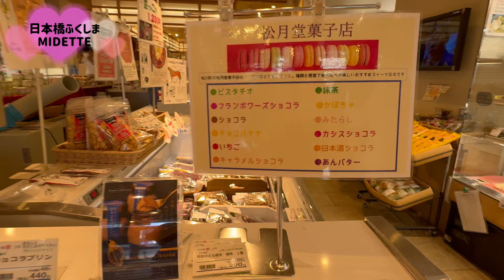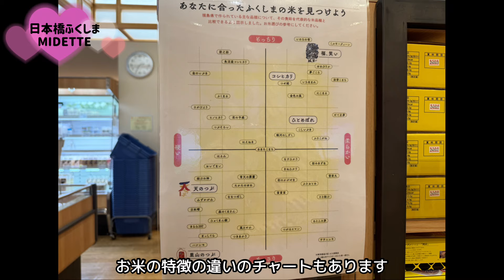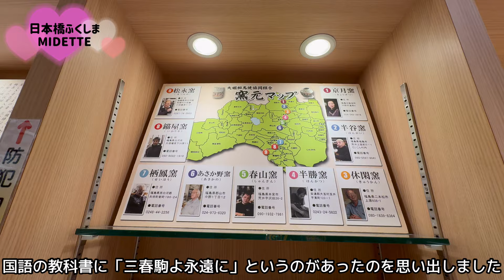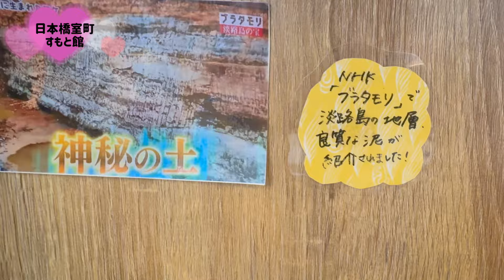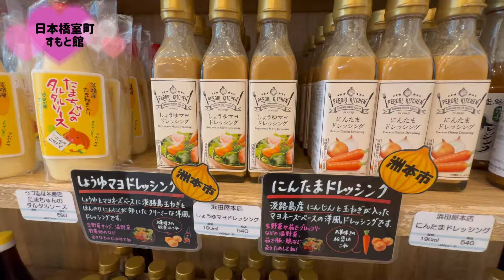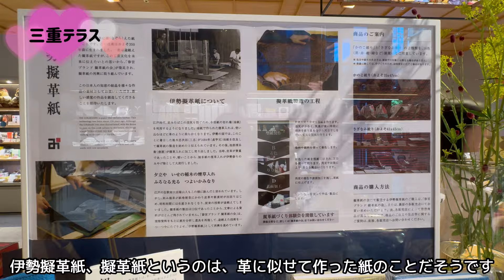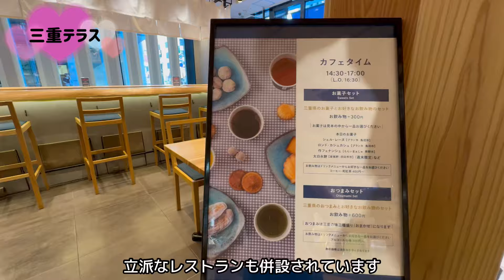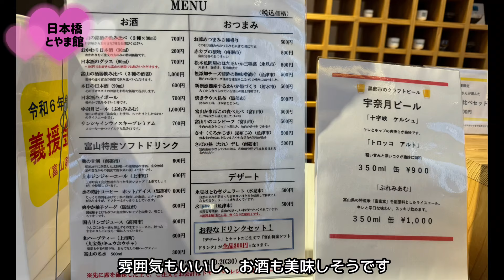【東京アンテナショップ巡り】③日本橋ふくしまMIDETTE、日本橋室町すもと館、三重テラス、日本橋とやま館の4ヶ所をご紹介。大きなショップが多く盛りだくさんの内容です。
【東京アンテナショップ巡り】③東京都の行っているイベント、「東京で全国旅気分スタンプラリー」に参加し、協賛しているアンテナショップ60店舗を順次紹介していきます。
今回は日本橋ふくしま館MIDETTE、日本橋室町すもと館、三重テラス、日本橋とやま館の4ヶ所です。
この地域のアンテナショップは大型店が多く、マルシェ以外にも伝統工芸品やレストランなども併設され、見どころ満載です。
スタンプラリーは10/31までなので、このシリーズの動画を参考に、皆さんも行ってみてはいかがでしょうか？

スタンプラリー アンテナショップ¥東京#東京散歩#アラカンあいら